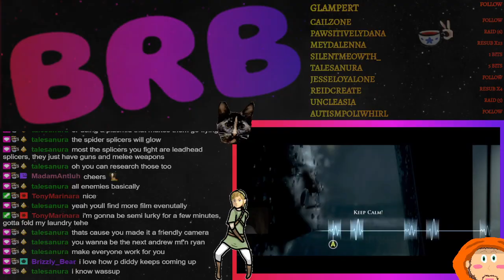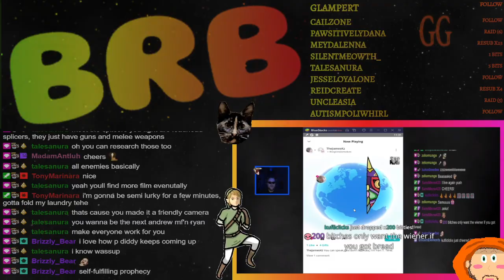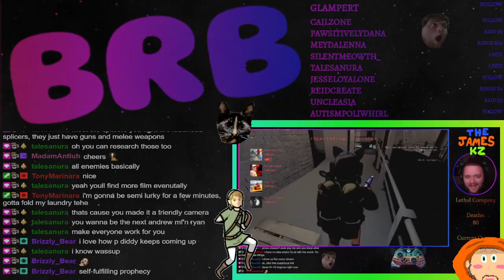BioShock Remastered - First Playthrough - Part 2/5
This is my first time EVER playing BioShock!
Shoutout to talesanura who requested this game!

In this video we tackle the Neptune's Bounty!

We play stuff like this and much much more over